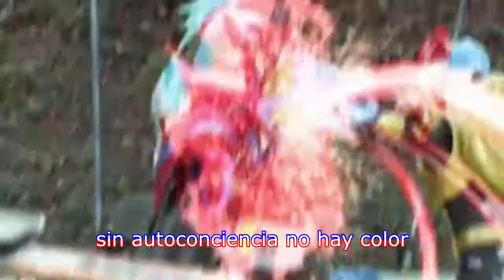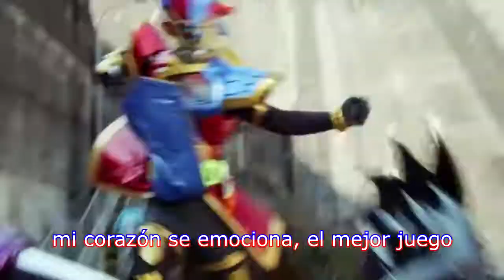Real Game (sub español) Kamen rider Ex-aid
no recuerdo el creador del amv pero el credito no es mio
resubido de mi canal anterior (Pablo0412)